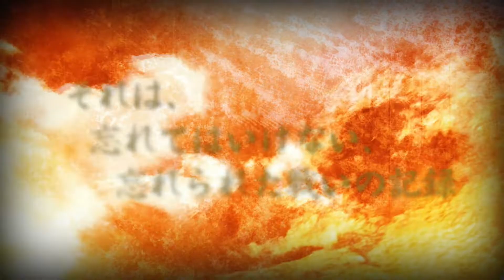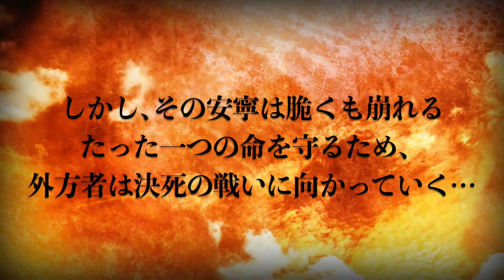劇団GAIA_crew第15回本公演 「真説LinKAge～凛国異聞」第一弾ティザー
劇団GAIA_crewがお送りする果てしない戦いの記録
ファンタジー活劇「真説LinKAge～凛国異聞」
『WILD ARMS』シリーズなどを手がけた作曲家、なるけみちこの楽曲とともにお送りする
第一弾ティザームービーです。

出演第一弾
野水伊織（プロダクション・エース）　園崎未恵　川渕かおり(KAO=S/偉伝或～IDEAL～)
加藤智彩(Creative Company Colors/流星揚羽)　ゲッツ　望月英（プロダクション・エース）
土性正照（劇団赤鬼）長尾一広（Teamかわのじ） 秤谷建一郎（Creative Company Colors）
小菅博之（Creative Company Colors/Teamかわのじ）江本和広（Creative Company Colors）
杉浦勇一　登坂義之(空ノ牙)　前田郁恵

三橋亮太　秋山えりか　沙汰青豆　杉山ひろこ　日高望
後藤大輔　大西真央　草梛祐史　藤咲めぐみ　加東岳史（以上GAIA_crew）

2019年12月4日～8日、池袋シアターグリーンBIG TREE theaterにて。